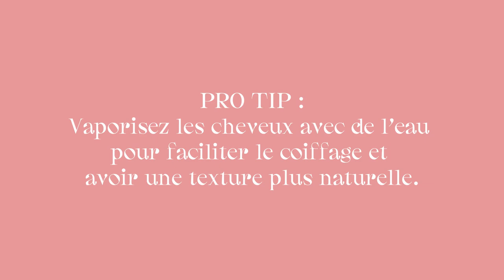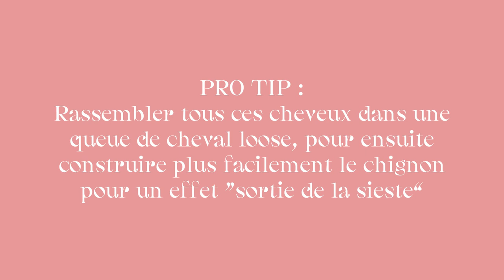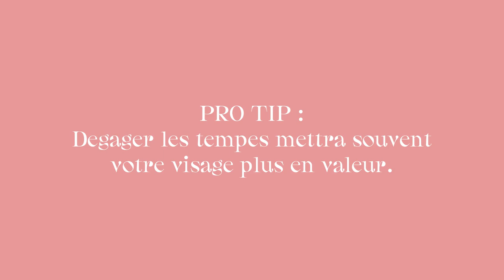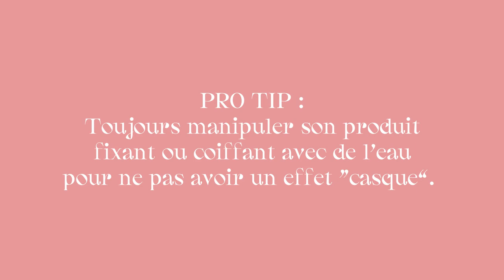Comment attacher ses cheveux (le chignon simple) ?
Une nouvelle vidéo avec Olivier Lebrun qui nous montre aujourd'hui comment attacher les cheveux facilement, et avec des soins naturels !
On a envie de rapidement pouvoir faire un "chignon" parfois, c'est pratique quand on n'a pas le temps pour un brushing par exemple, et ça donne un look qui fonctionne avec tout  ;)
Si vous n'avez pas vu les vidéos précédents, ne les ratez pas: on vous apporte plein d'idées pour soigner et embellir vos cheveux naturellement

Belle semaine à vous! Love C & O

SUIVEZ-MOI ICI !

Des consultations à Paris ou via skype

🙏 Pour aller plus loin et vous soigner et vous embellir naturellement mon programme phare Nutri-Glow vous donne des solutions efficaces